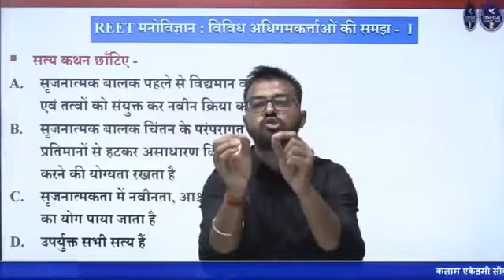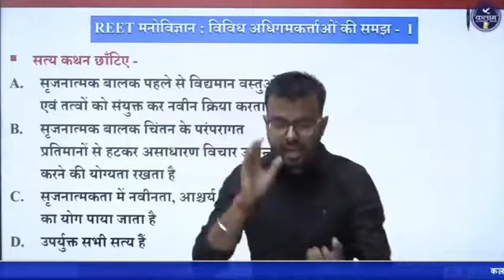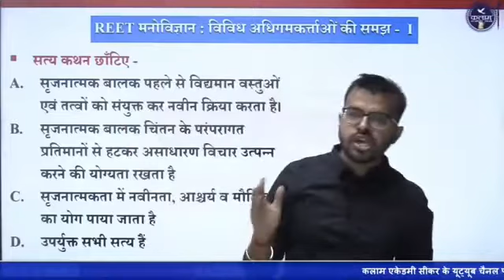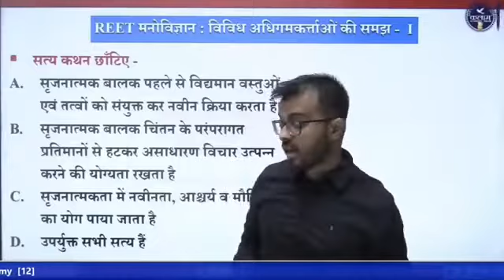बाबा ने पूछा ज्योति कहाँ से आई | Kalam Academy Sikar | Vivek Pareek sir Funny Movement In Teaching